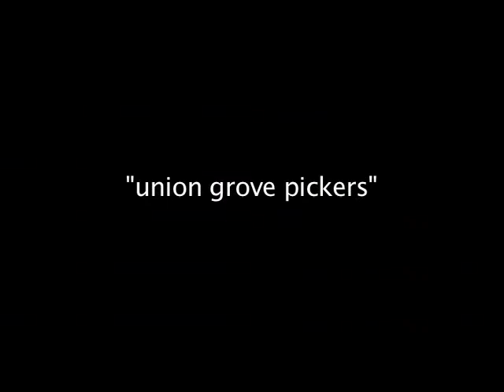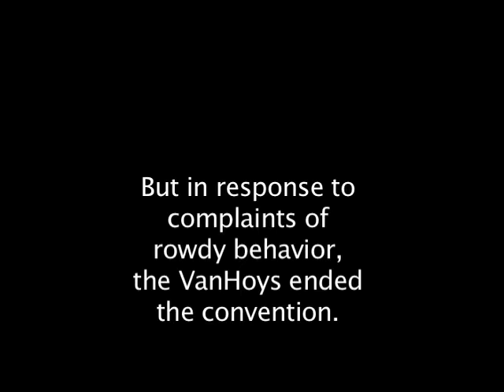"Union Grove Pickers"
The first Union Grove Old Time Fiddlers Convention was started in 1924 by H.P. VanHoy to raise money for the North Carolina community's public school. The event grew to be one of the largest of its kind in the country.

By 1979, its size became problematic--locals complained of drug and alcohol use and sexual promiscuity--and the convention ended. After a 33-year hiatus, Casey VanHoy (the founder's grandson) is reviving the convention Easter weekend at the VanHoy Farms Family Campground.

In this video, Casey VanHoy speaks to Union Grove's musical heritage.  He plays with local musicians J.P. VanHoy, Jr., Clay Lunsford, Jack Lunsford, and Bobby Martin.